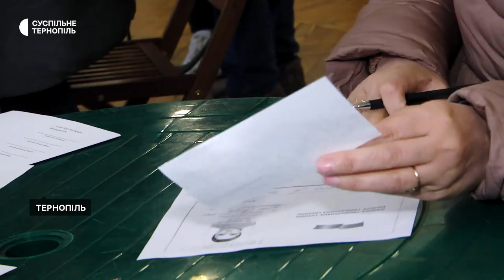Грошова допомога від Червоного Хреста: як її можуть отримати жителі Тернопільщини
10 та 11 листопада Тернопільська обласна організація Товариства Червоного Хреста України, спільно з Швейцарським Червоним Хрестом, проводить реєстрацію на отримання матеріальної допомоги (2 200 грн) для місцевого населення, а саме для сімей, які виховують дитину з інвалідністю та проживають у місті Тернополі та Тернопільській громаді.